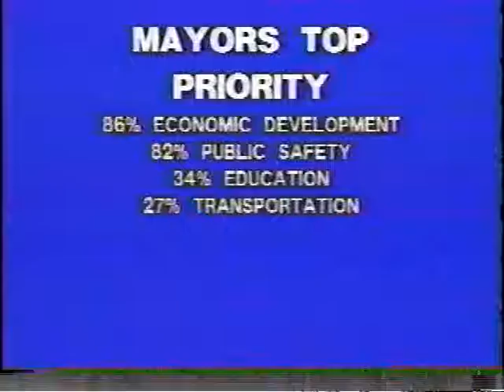Carnell Davis-Employment Outlook Television Broadcast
Carnell Davis-Employment Outlook Television Broadcast-Open Line Live call-in format.
Comcast Cable Channel 13 Mobile Alabama-Blab TV Mobile Alabama